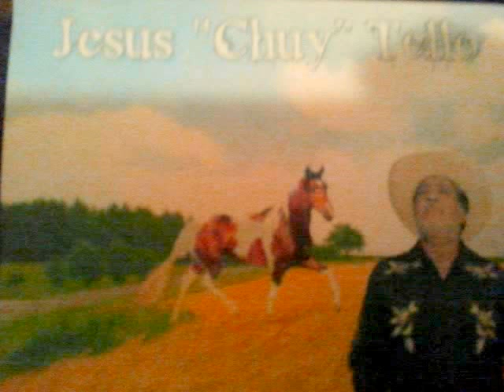La Vaquerita y El Planchado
Jesus Tello